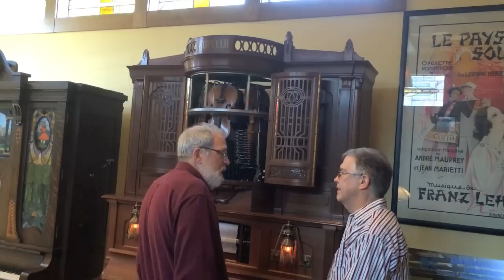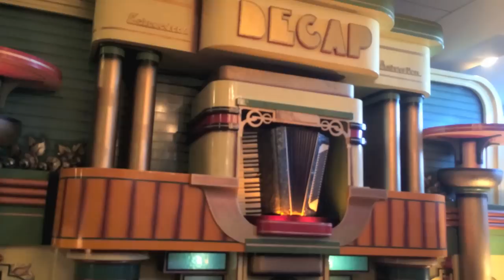MBSI Chapter Meeting - Hack Collection Highlights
Dick and Cheryl Hack generously opened their beautiful home and collection for the December 7, 2014 Musical Box Society International, National Capital Chapter meeting.

This video contains just a small sampling of the many amazing musical wonders shared with the group that day.